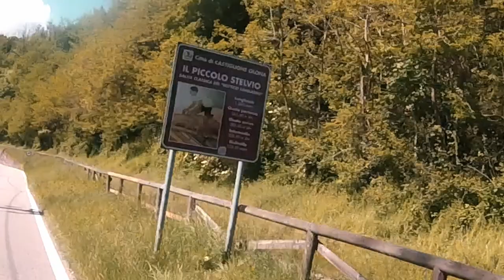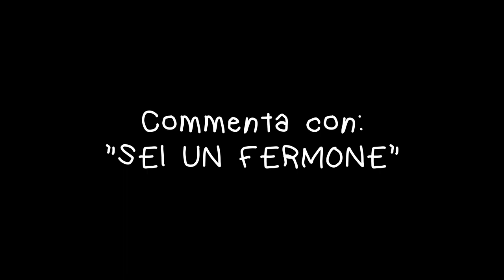MOTO VLOG #1 - prime impressioni 401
BELLA RAGA!
Allora...chiedo scusa per la qualità audio ma...per ora ci dobbiamo arrangiare (anche per la GoPro ma va bhe...) spero che questo tipo di format possa piacervi...altrimenti cazzi vostri.
CIAO!